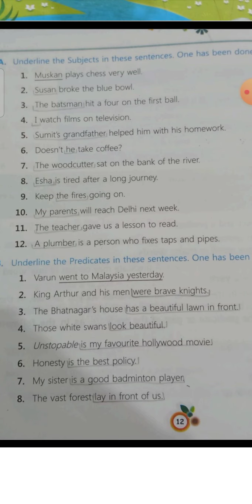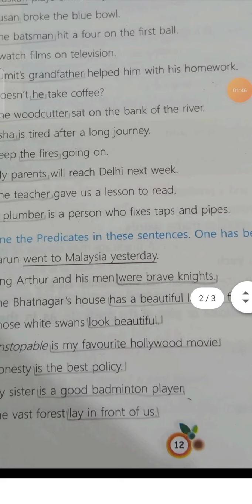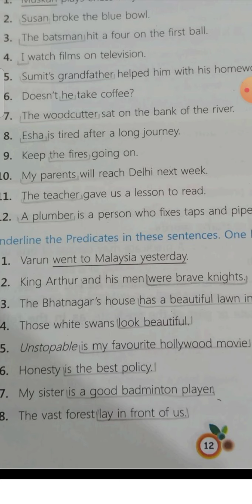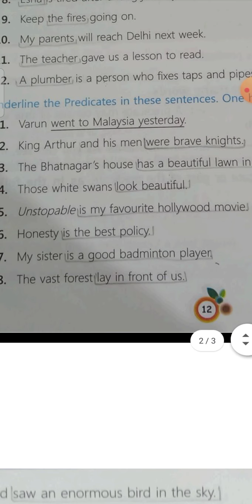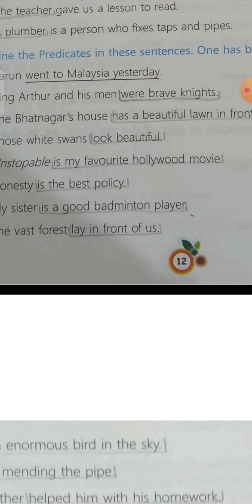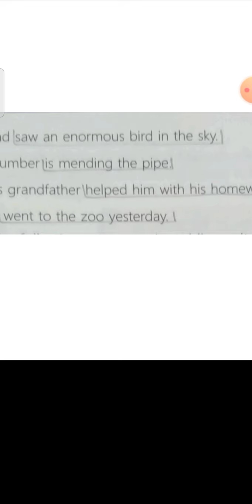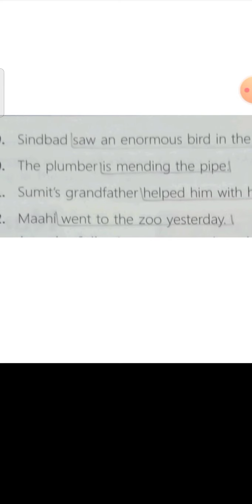English medium class-5 sub- English language Topic subject & predicate (Exercise part-1)